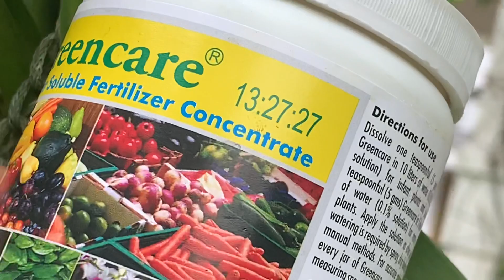Best chemical fertilizer for orchids .Fertilizer#Orchids # Naji’s World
Best Chemical fertilizer for orchids  . Best flowering fertilizer  for orchids plants.
Great idea to orchid plants without space
Natural fertilizer for orchids
Online delivery please contact my whaats app no 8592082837